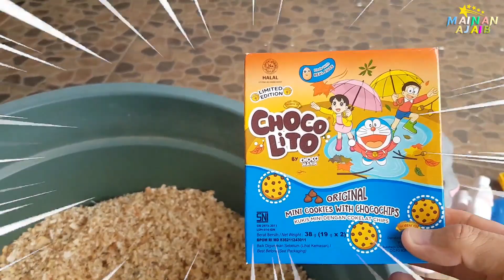MENCARI MAINAN MOBIL MOBILAN, DORAEMON, UPIN IPIN, BEBEK, KUCING, MOTOR | MAINAN AJAIB - Part 35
Di channel ini kita akan seru - seruan mencari mainan di dalam jerami ajaib bersama kak totoy setiap hari, jadi kalian wajib SUBSCRIBE, LIKE, COMMENT, dan SHARE semua video - video yang ada di channel ini.